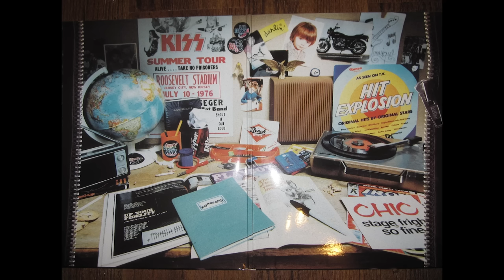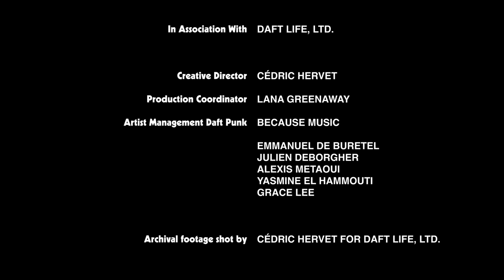Daft Punk - Memory Tapes - Episode 7 - Nile Rodgers (Official Video)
Daft Punk - Memory Tapes - Episode 7 - Nile Rodgers
Directed by Warren Fu

Produced by PARTIZAN ENTERTAINMENT
Executive Producers SARA NIX & PEGAH FARAHMAND
Producers LOU BARDOU-JACQUET & AUGUSTE BAS
Interviewer KIM TAYLOR BENNETT

In Association With DAFT LIFE, LTD.
Creative Director CÉDRIC HERVET
Production Coordinator LANA GREENAWAY
Artist Management Daft Punk BECAUSE MUSIC (EMMANUEL DE BURETEL, JULIEN DEBORGHER, ALEXIS METAOUI, GRACE LEE)
Artist Management Nile Rodgers MERCK MERCURIADIS
Archive footage shot by CÉDRIC HERVET FOR DAFT LIFE, LTD.

Cinematography by MAXIME BERGER
Editor CHRISTIAN ORESTE

Partizan Entertainment Founder GEORGES BERMANN
Managing Partner JULIE FONG
Head of Production ANI MIKIRDICHIAN
Assistant to Warren Fu ELISSA NECHAMKIN
Post Coordinator Partizan BOGUI ADJORLOLO

Post House ANCILLARY POST
Post Executive Producer DANIEL BOVENTER
Color CONNOR BAILEY
Sound CHRIS FLEMING
Assistant Editor MASON COBURN

1st AC LILLA SMOLUCH
2nd AC BAPTISE CORNU
Gaffer STELLINA VITALE
Spark NATHAN FREDOUELLE
Grip LUC HALHOUTE
Sound Mixer VINCENT TARTIERE
Groomer CAMILLE ROCHE
Production Assistants FLORIANE DOCHE & VIVIEN DRAN
Location Manager LEOPOLD PAILLET
Unit GUILLAUME LOSBAR

Special Thanks To JEAN PIERRE & FLORIAN LAGATTA
YASMINE EL HAMMOUTI